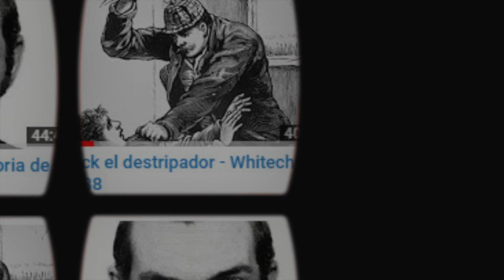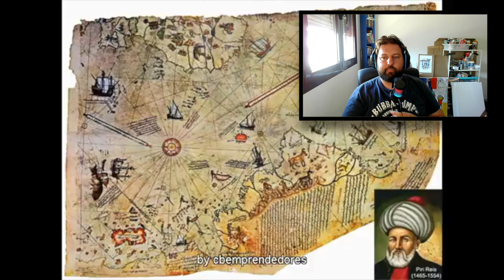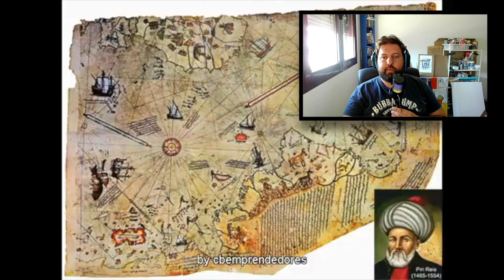REVIEW 📖 Enigmas del Mundo: El mapa de Piris Reis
El mapa de Piri Reis, dibujado en 1513, es uno de los enigmas cartográficos más fascinantes de la historia. Este antiguo mapa ha desconcertado a historiadores y científicos al mostrar regiones del mundo que, según se creía, aún no habían sido descubiertas en esa época. ¿Representa un legado de conocimientos ancestrales? ¿O tiene otra explicación que hemos pasado por alto? Sumérgete en este episodio y explora los misterios y teorías detrás de uno de los documentos más intrigantes y debatidos de la historia náutica.